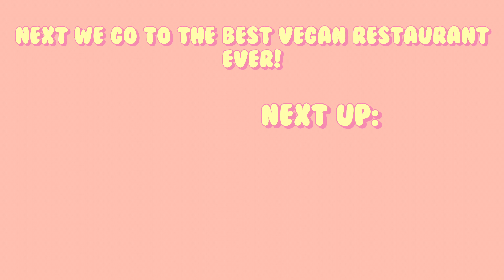{NSLIY KOREA 2022 #16} coex mall!